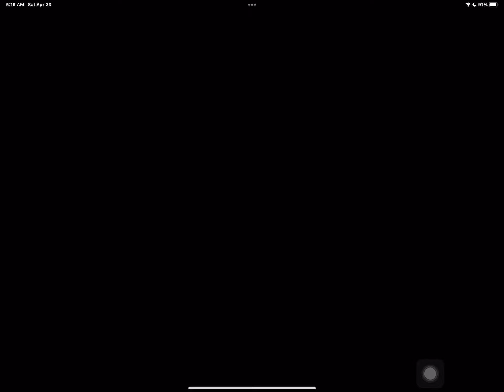Rugrats A Promo Nickelodeon Brazil LIVE